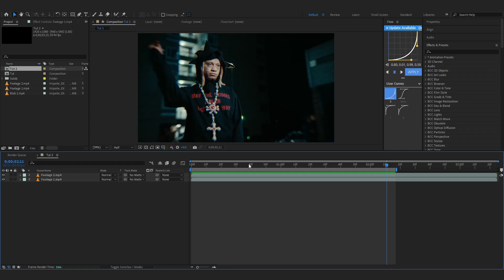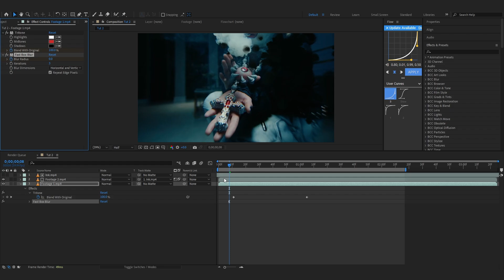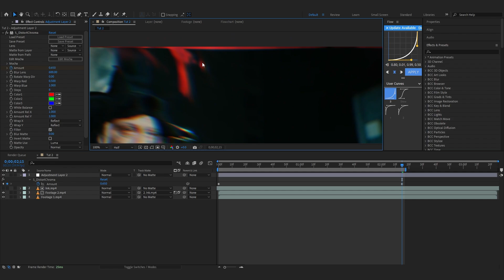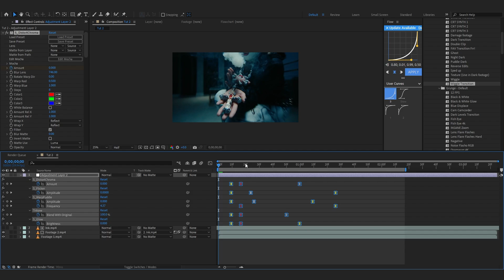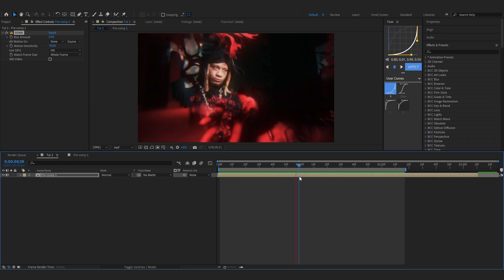how to create INK SPLASH EFFECT for your Music Video in After effects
In this tutorial you will learn how to make INK SPLASH EFFECT for your Music Video in After effects

Big Shoutout to  For the background beat!